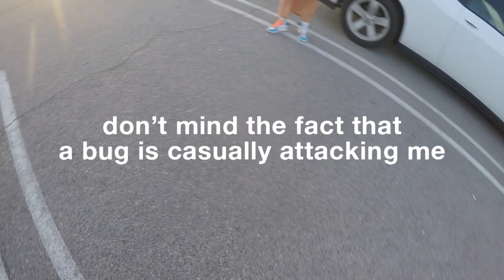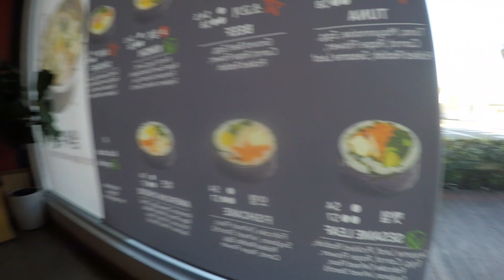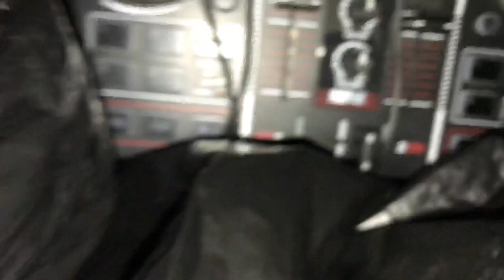Revolve Festival + Coachella 2019 | VC 081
ok so i understand that revolve and coachella were like ... over a month ago, so like ... my bad?!?!?!?!??!

UNDERQUALIFIEDAF.COM
UNDERQUALIFIEDAF.COM
UNDERQUALIFIEDAF.COM
UNDERQUALIFIEDAF.COM
UNDERQUALIFIEDAF.COM